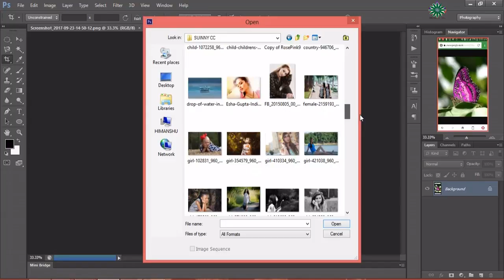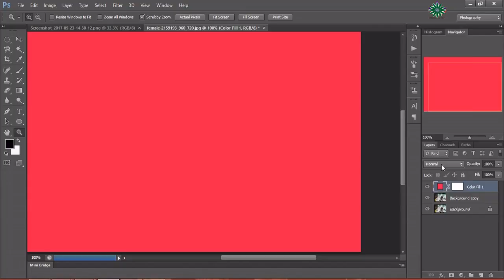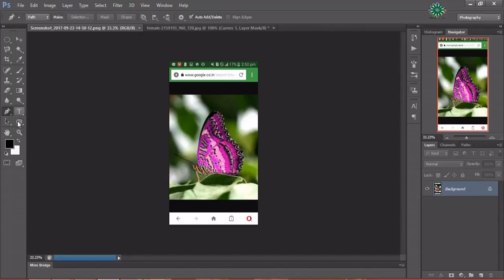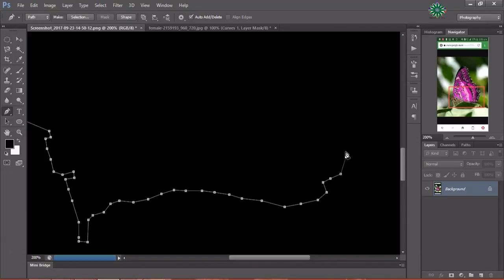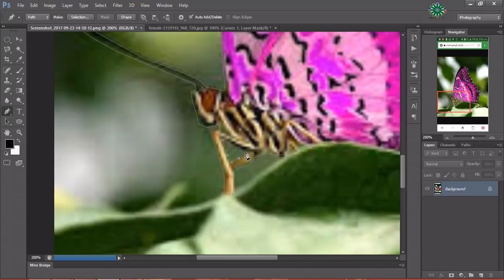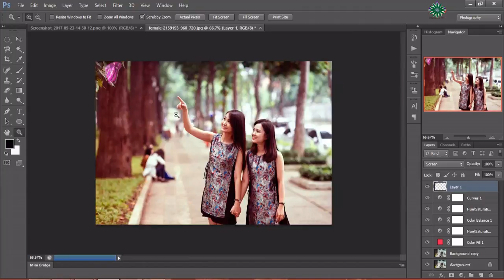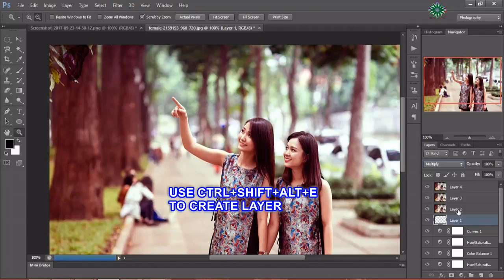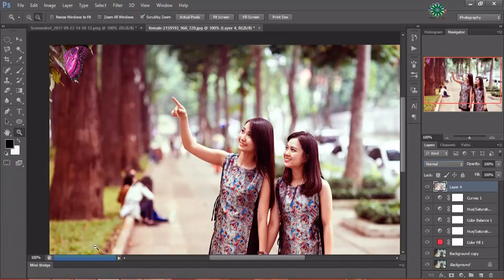AMAZING PHOTOSHOP CREATION MANIPULATING BUTTERFLY WITH GIRLS